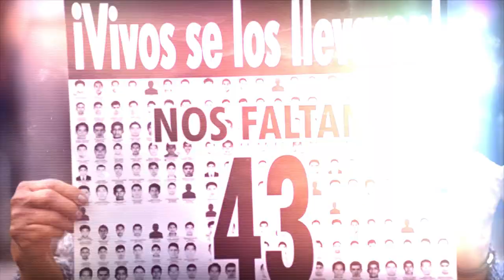¿Por qué Israel no extradita a Tomás Zerón?, AMLO cuestiona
Tomás Zerón, quien es perseguido por la justicia desde 2019 por su relación con tortura y ocultamiento de pruebas relacionadas con el caso Ayotzinapa, sin embargo, huyó a Israel, donde permanece prófugo de la justicia.